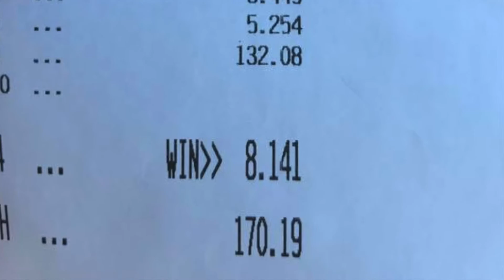TSM ELITE Plus Turbos 8.14@170mph!!!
Congratulations to our customer Erik for sinking his ELITE Powered GT-R Into the low 8s and setting a new stock manifold turbo record this weekend at Import Face Off!